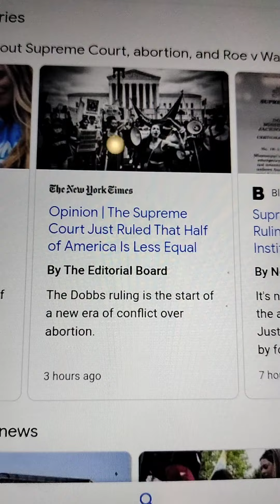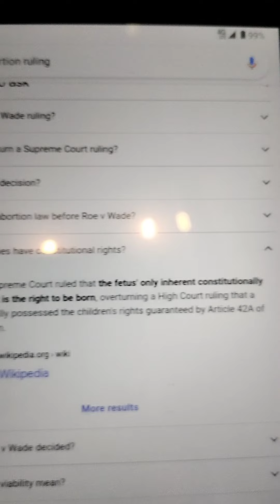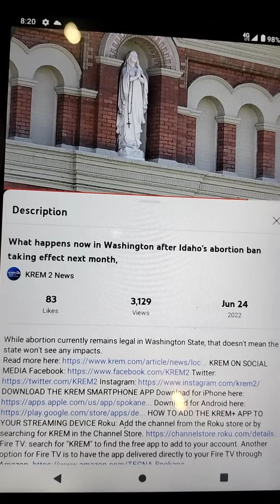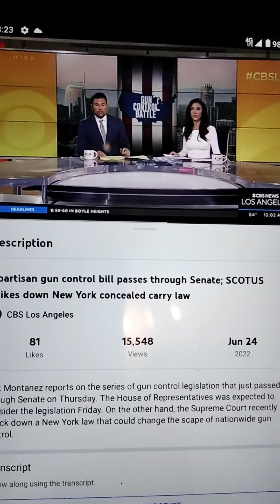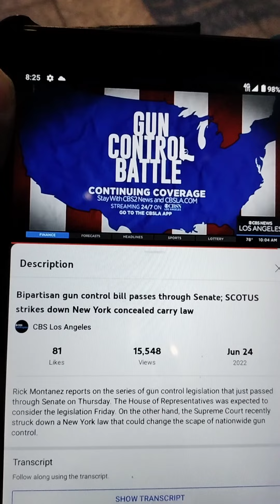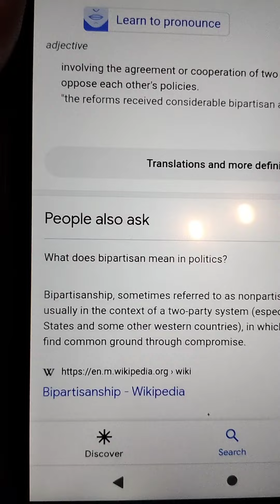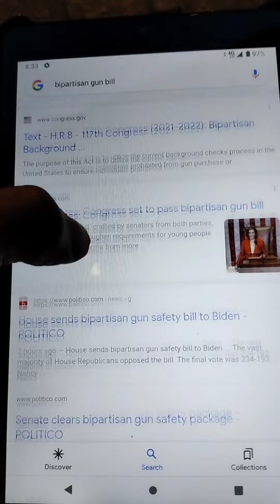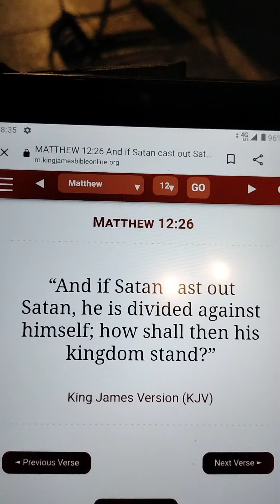Bipartisan And Overturned Roe V. Wade Decision.